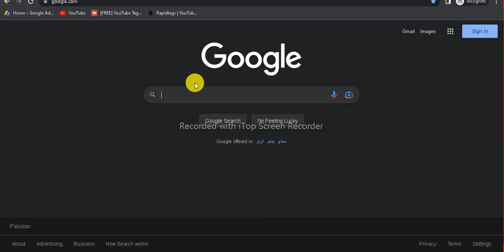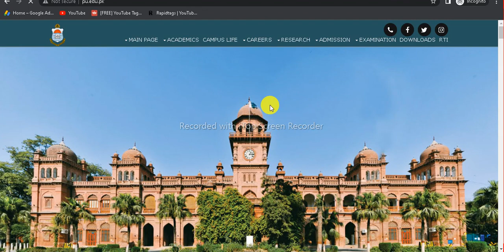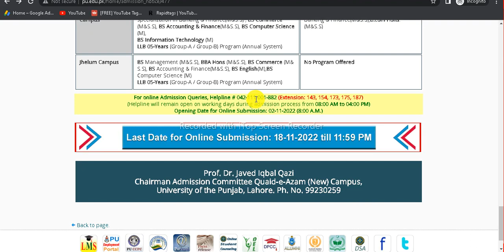Punjab University Merit Lists 2022 | BS 1st & BS 5th Semester Merit Lists 2022 | PU Merit 2022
LEARNING WITH SIRAJ YOUTUBE CHANNEL